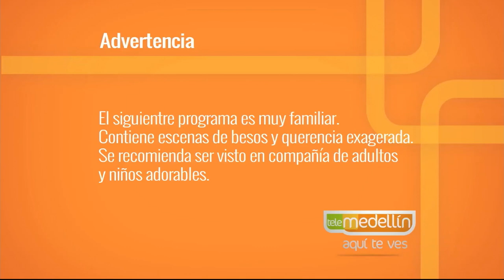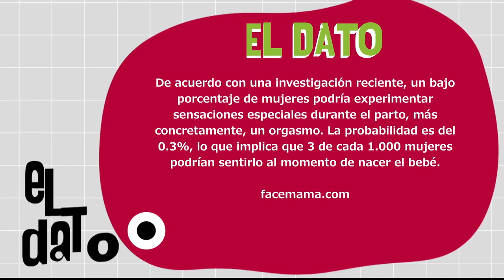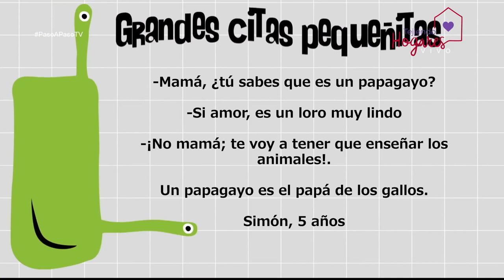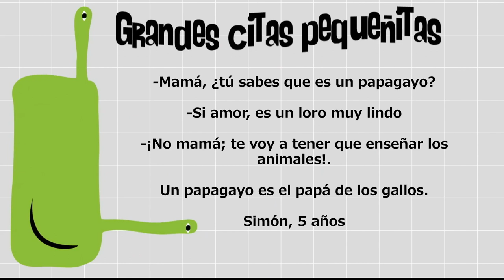Sensaciones durante el parto [Paso a Paso TV] Telemedellín